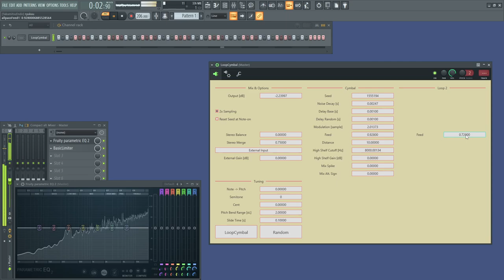LoopCymbal (WIP)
LoopCymbal is a cymbal synthesizer using 2 allpass loops. The aim is to reduce the CPU load and the number of parameters compared to my previous cymbal synthesizers.